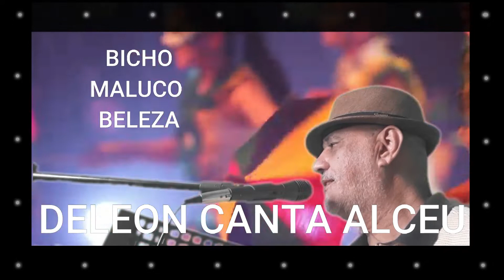BICHO MALUCO CLIP